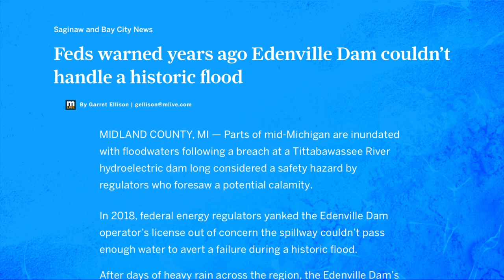When the Dam Breaks - Great Lakes Now - 1016 - Segment 3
In May 2020, after regulators had voiced safety concerns for years, the Edenville Dam in Michigan failed, letting some 21 billion gallons of water drain from Wixom Lake in just an hour. When that water poured into Sanford Lake downstream, it was too much for the dam there to hold, and it too failed. The result was some of the worst flooding the region has ever seen.

SUPPORT for Great Lakes Now comes from the Fred A. and Barbara M. Erb Family Foundation, Charles Stewart Mott Foundation, Laurie & Tim Wadhams, Consumers Energy Foundation, Eve & Jerry Jung, the Polk Family Fund, the Richard C. Devereaux Foundation Fund for Energy and Environmental Programming at Detroit Public Television, Americana Foundation, Brookby Foundation and Founders Brewing as well as from viewers and readers like you.